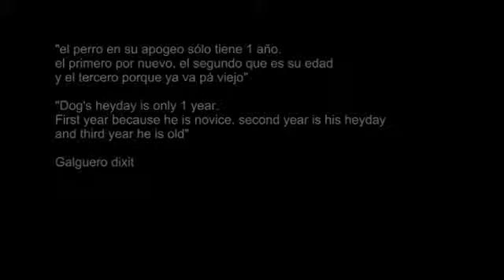Galguero dixit (10.2.12)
"El primer año de vida el galgo es nuevo, el segundo está en su apogeo y el tercero... el tercero va pá viejo." Dicho por un galguero.